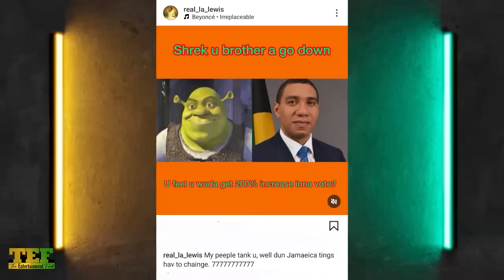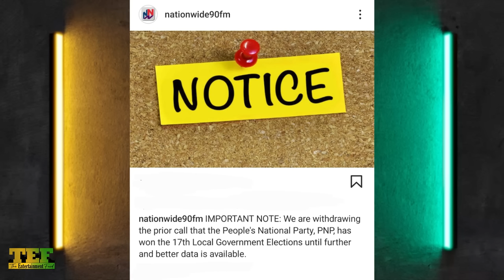SHAME! Mark Golding DANCE Too Soon? Andrew Holness SCARED After Close RACE! Silk Boss IS A WASTE